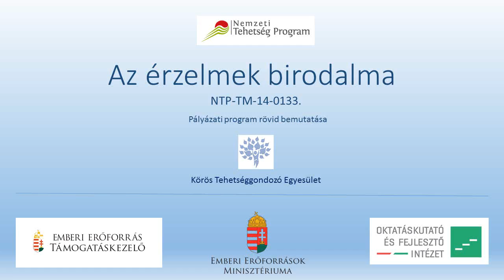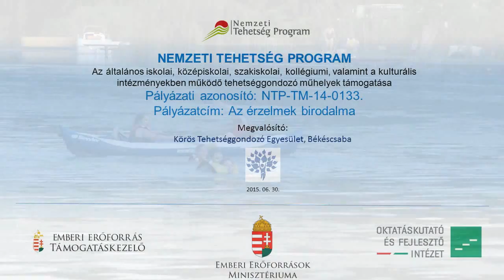Az érzelmek birodalma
Pályázati program megvalósítása - beszámoló.
NTP-TM-14-0133. Az érzelmek birodalma.
Körös Tehetséggondozó Egyesület
Készült a Nemzeti Tehetség Programban a tehetséggondozó műhelyek támogatására kiírt pályázat keretében. Támogató az Emberi Erőforrások Minisztériuma.